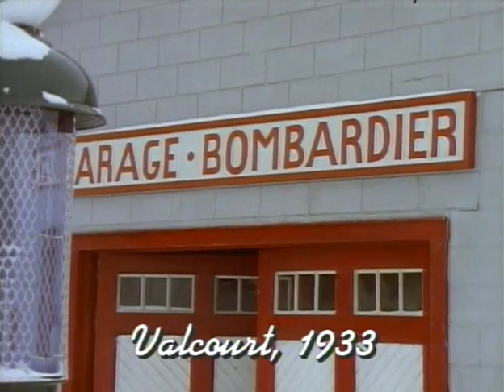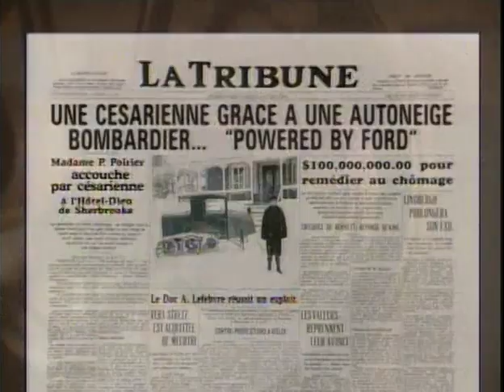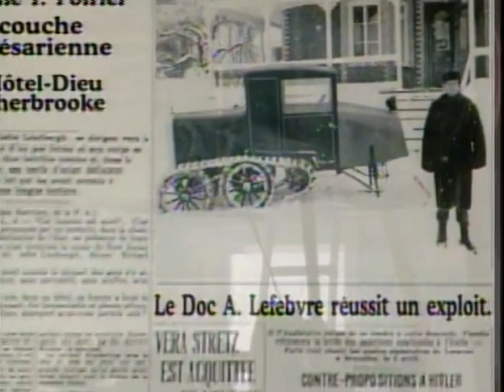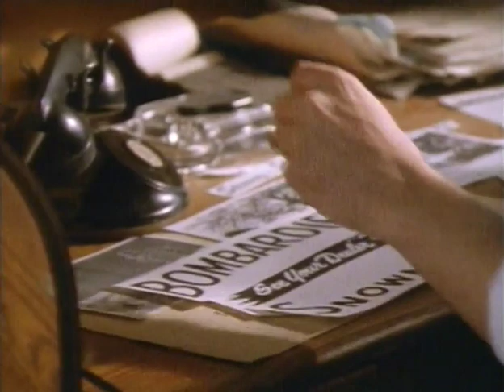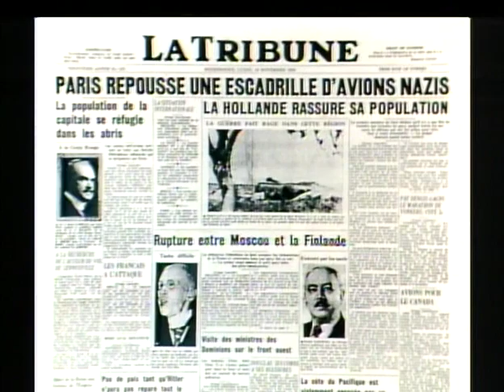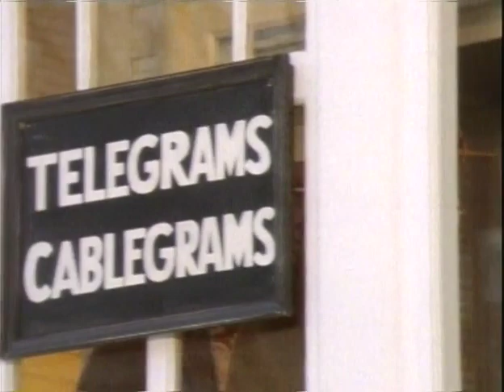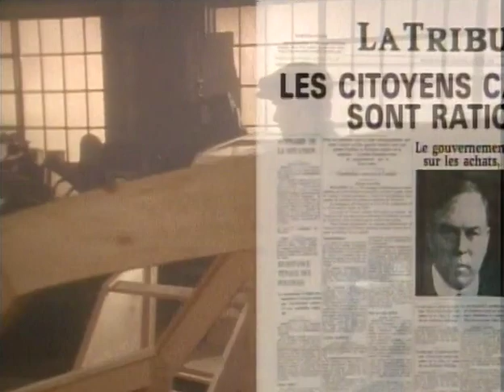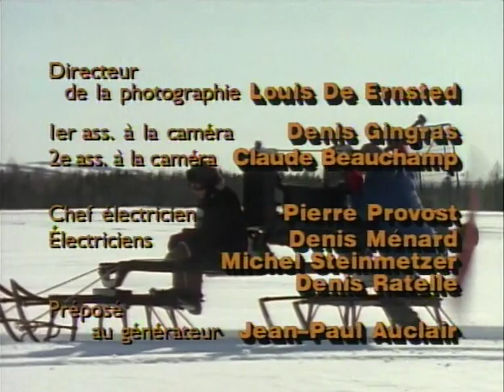Bombardier Mini Series Chapter 1 (English)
In 1925, at the age of 15, Joseph-Armand Bombardier created his first snowmobile, to everyone's amazement. Defying obstacles and denigration, he ends up founding the company which will become the basis of a huge empire. Part 1 presented in English.